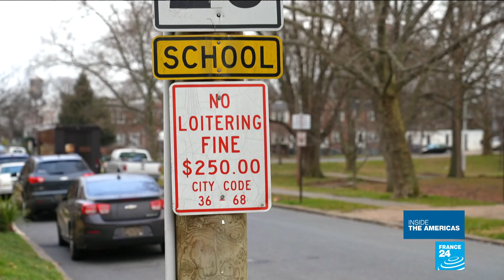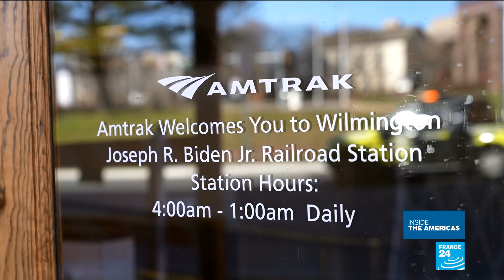Joe Biden: From Wilmington to the White House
As Joe Biden becomes the new president of the United States after a bitterly contested election, Inside the Americas takes you to Washington and to his hometown of Wilmington, Delaware. In this special edition of the show, our team meets some of the people who made Biden the man he is today. We also discover the places where the president-to-be spent his time, such as the train that took him to Washington every day when he was a young senator.